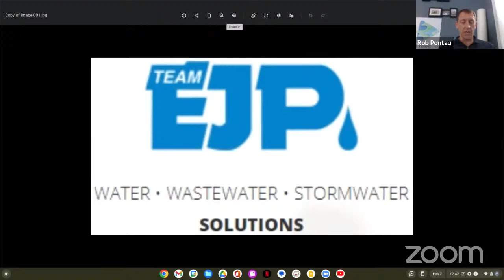Waters Up? Ep. 8 - Waters up beyond the Clean Water Act?